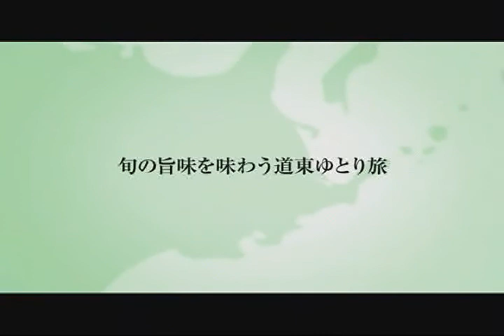ゆとりツーリズム北海道 道東エリア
健康と癒しをテーマとした、「ゆとりの時間」を大切にする新しい観光スタイルの提案。手つかずの自然が残る野生動物や植物の楽園。美しさと厳しさをあわせ持つ景観が魅力です。